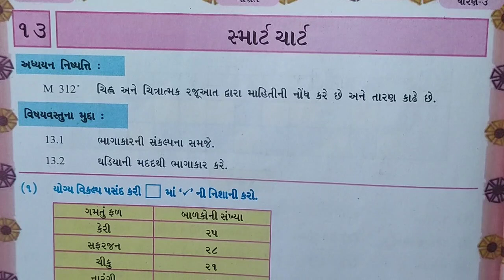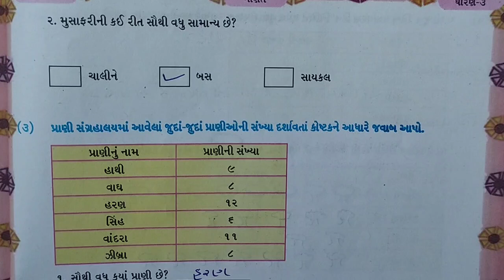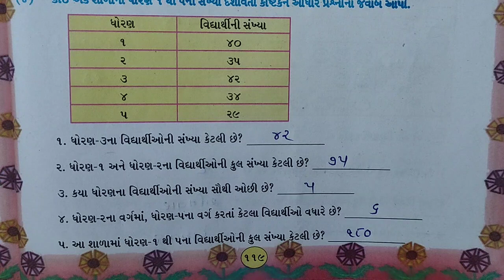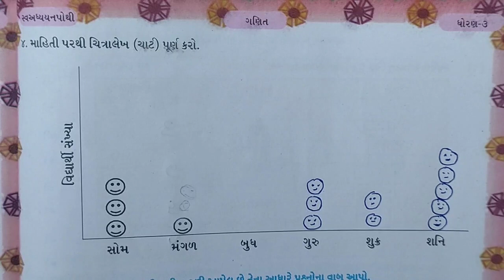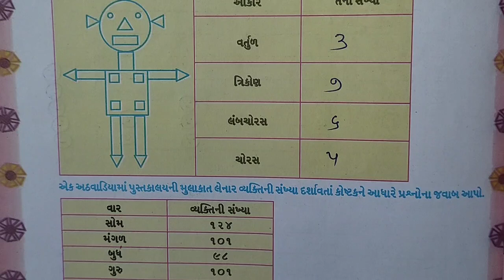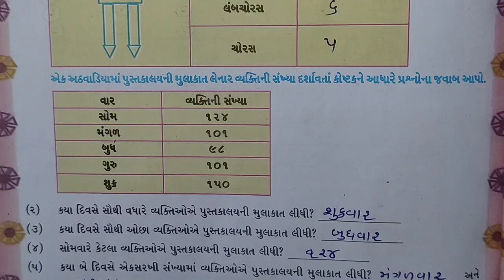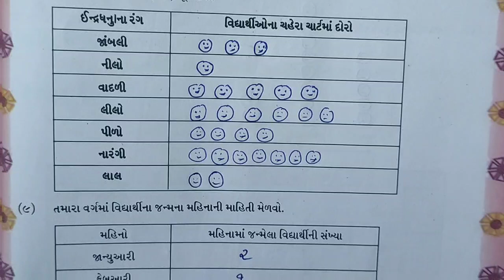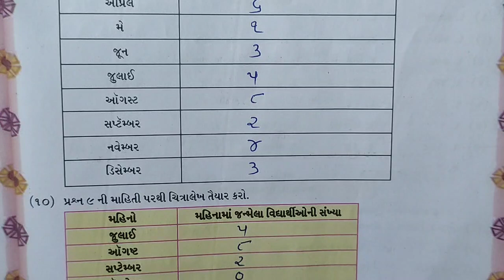dhoran 3 ch 13 ganit swadhyay pothi | std 3 maths swadhyay pothi ch 13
dhoran 3 ch 13 ganit swadhyay pothi - std 5 maths swadhyay pothi ch 13